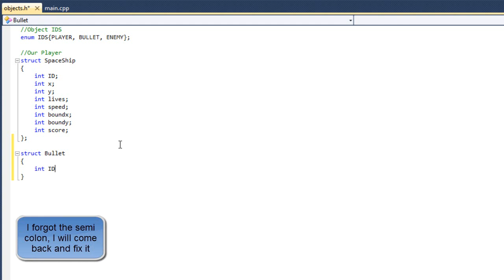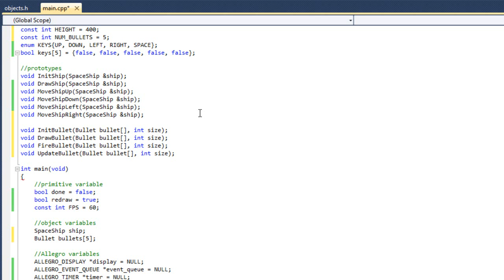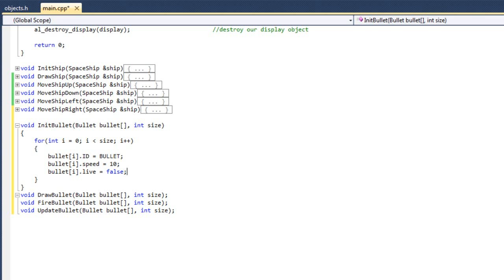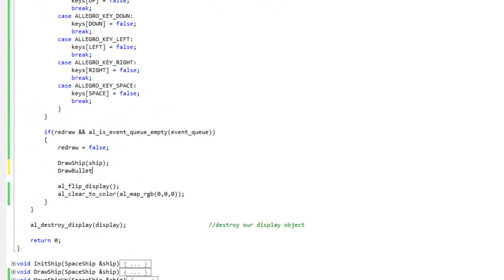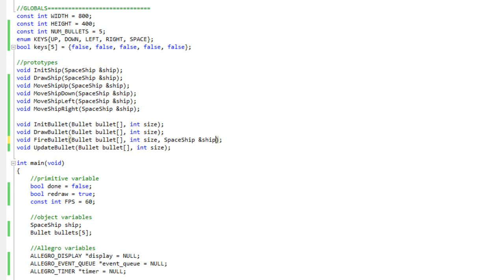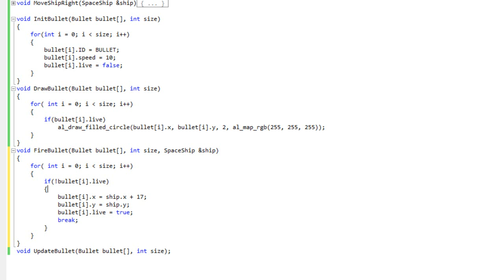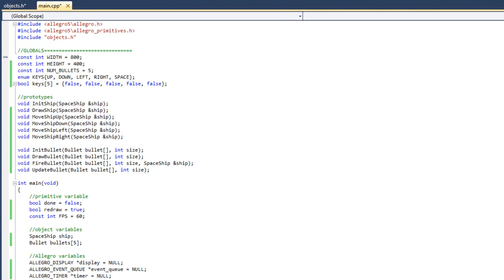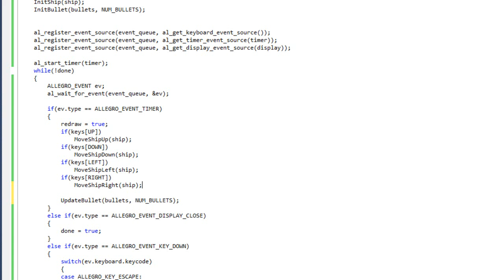5.3 - Allegro 5 Game: The Projectiles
This post is a portion of my ongoing series about 2D Game Development using the Allegro 5 library. You can see all of the posts by going and clicking the "2D Game Development" button at the top of this site.

In this video we begin looking at our projectile object. Different from the player object, the projectile needs to handle being updated automatically.